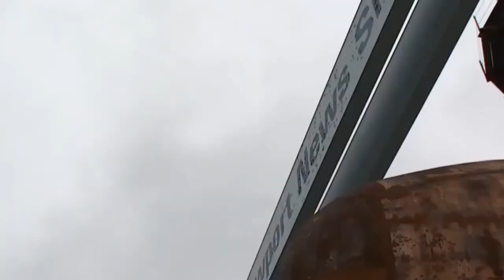Top 10 LARGEST MILITARY VEHICLE in THE WORD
Biggest Military Vehicle in the World
Ordinary means of transportation can only drive along, fly, or sail over water. But military vehicles, ships, and planes possess incredible abilities! The world’s best engineers have turned many of them into real supercars. Today we’ll show you the top 10 of the biggest and most amazing military vehicles of all time.

Your trusted authority for Top 10 lists, reviews, tips and tricks, technology, inventions, engineering, innovations, gadgets, robots, designs, artificial intelligence, future technology, extreme machines on YouTube. We upload daily videos about amazing technology inventions and designs you would want to see!